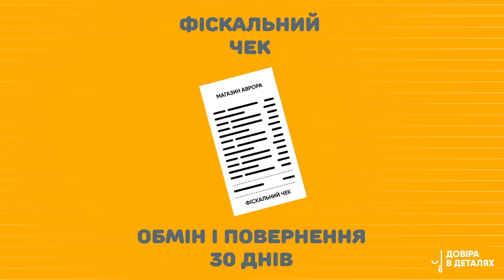Гарантія від виробника на товари в Аврорі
Оце дива! Трапляється в Аврорі, що тобі дають замість одного чека – два
І ймовірно, що один із них з точно гарантійний.
А що це за чек та яка з нього користь дивися у відео